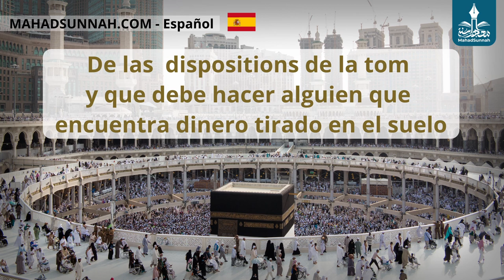De Las Dispositions De La Tom Y Que Debe Hacer Alguien Que Encuentra Dinero Tirado En El Suelo من